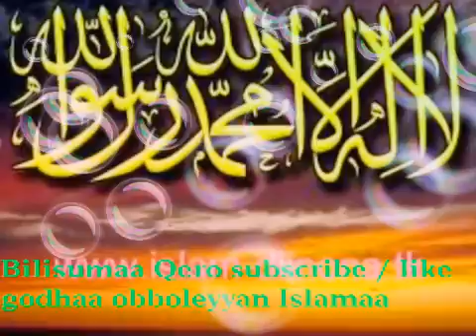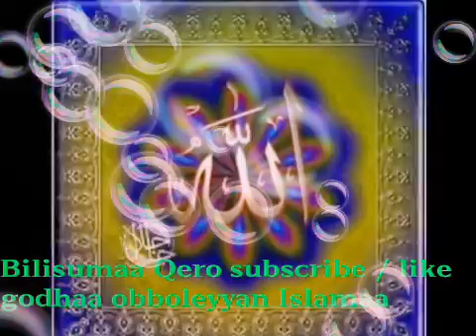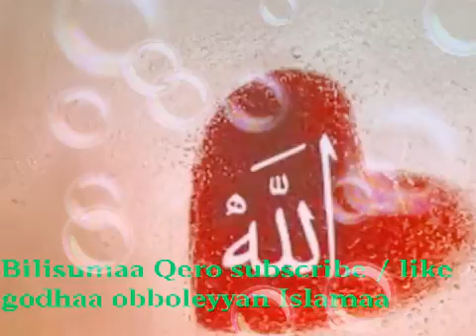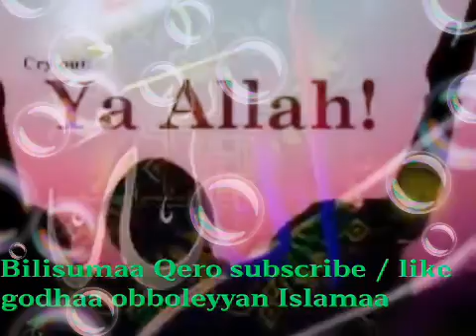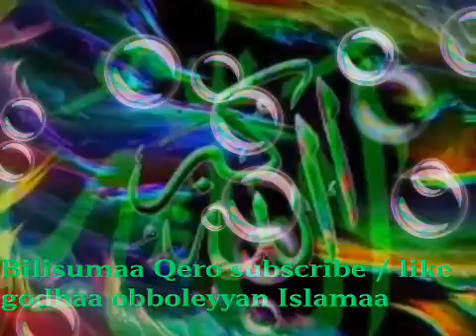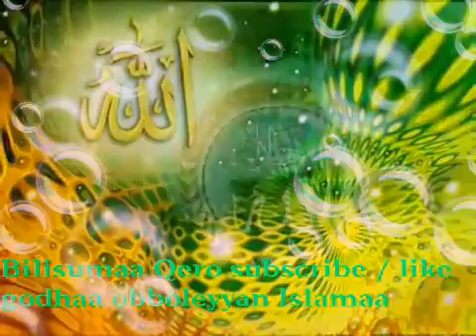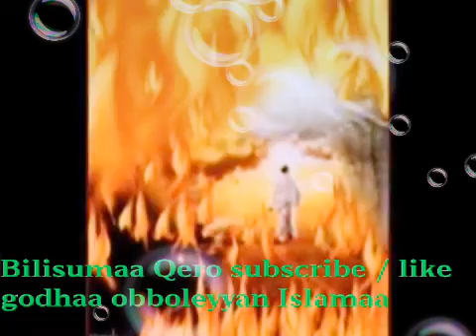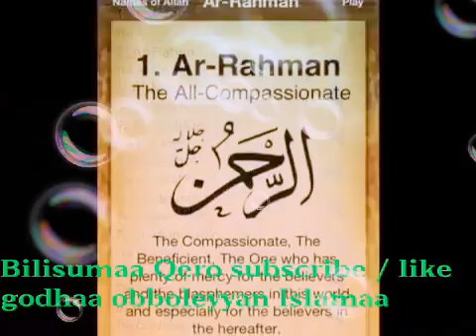RAAYYAA ABBAA MACCAA YAA RABBII YAA MOOLAHU LULKU MULKU/SUBSCRIBE / LIKE GODHAA OBBOLEYYAN ISLAMAA